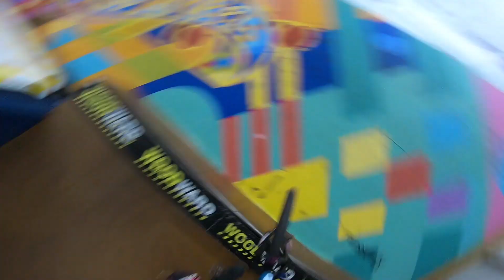HEAVY PRO SESSION AT WOODWARD WEST!!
Woodward West is insane for BMX and Mountain Bikes. In this video, I will show you what an everyday private session looks like. I am even joined by slopestyle legend Thomas Genon!

Also featuring Jake Leiva, Wesley Hark, and Sean Curliss.

My name is Nic Hilton. I am living the dream and pursuing my passion for riding bikes all over the world as well as establishing a career in photography and videography. I wish to inspire new bike riders and content creators young and old to dive into their passions. My channel consists of "How-to" videos, Vlogs, and any other epic travel and extreme sports content I feel the urge to create. I would love to hear from you.